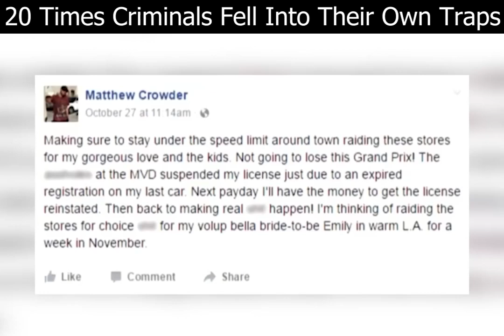20 Times Criminals Fell Into Their Own Traps